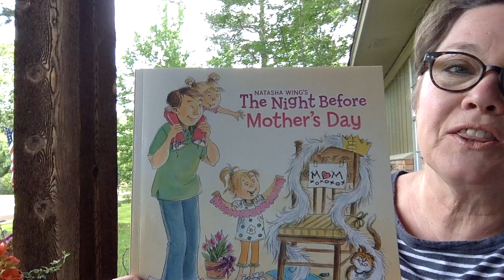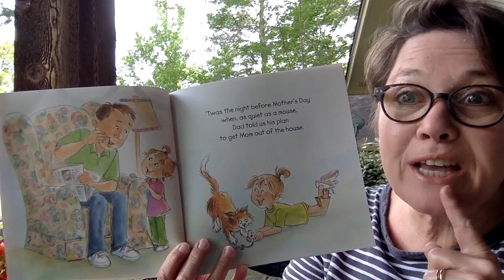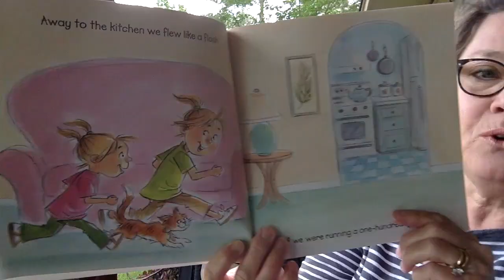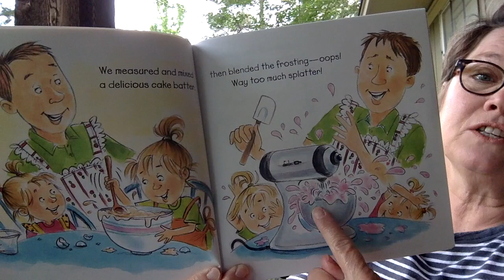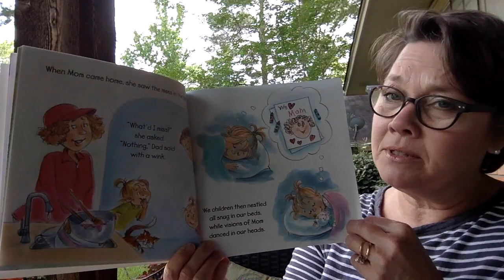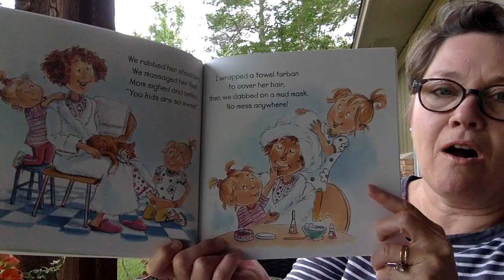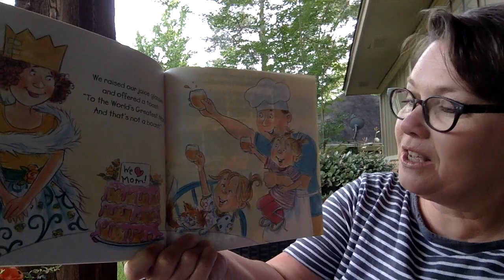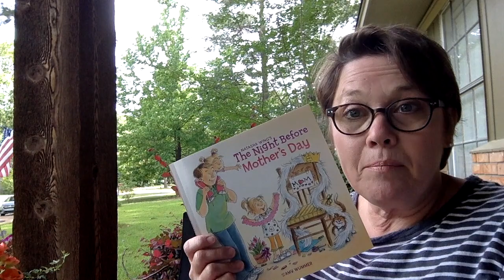"The Night Before Mother's Day" by Amy Wummer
This video is a reading of "The Night Before Mother's Day" by Amy Wummer